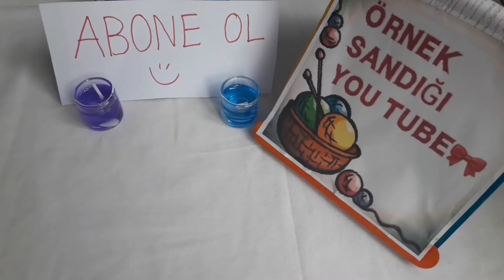İSTER YELEK İSTER BATTANİYE MODELİ ANLATIMI